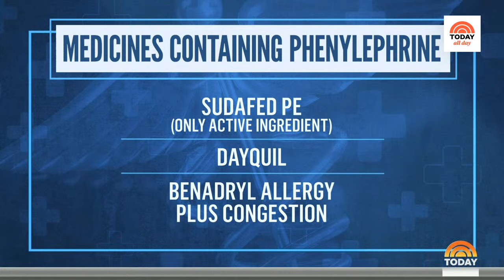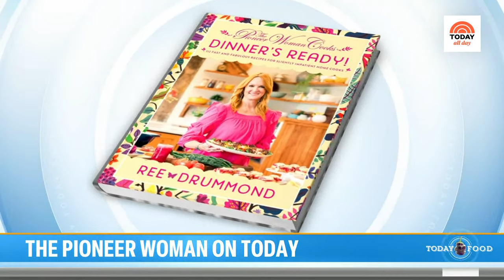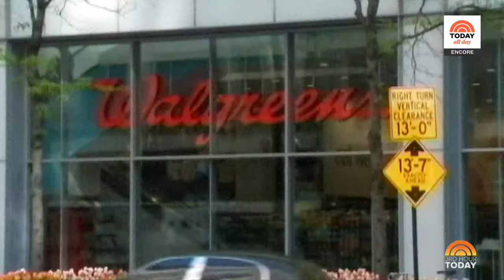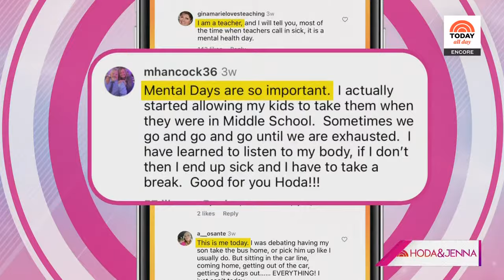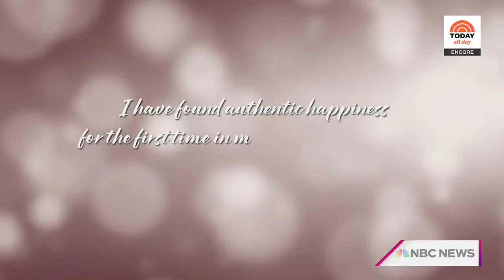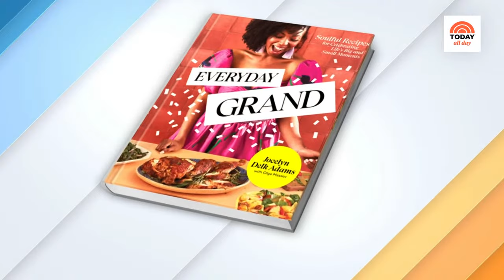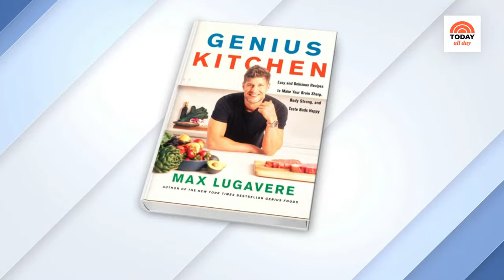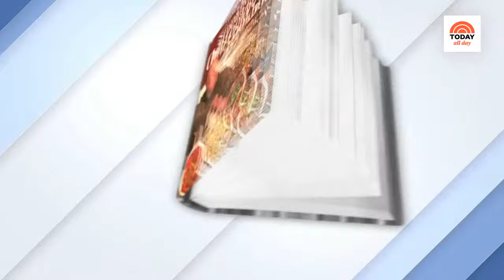Watch: TODAY All Day - Oct. 24